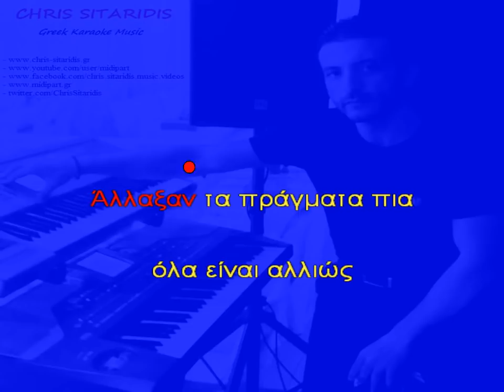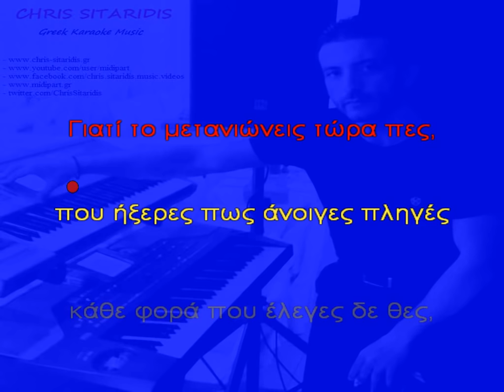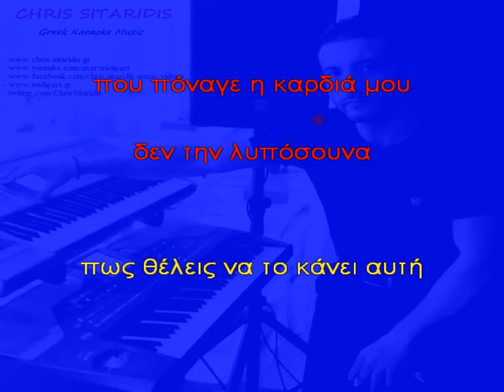ΓΙΑΤΙ ΤΟ ΜΕΤΑΝΙΩΝΕΙΣ - Νίκος Βέρτης [Karaoke version + lyrics] By Chris Sitaridis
Μουσική διασκευή / Συγχρονισμός / Επιμέλεια Καραόκε / Ενορχήστρωση / Παραγωγή: ΧΡΗΣΤΟΣ ΣΙΤΑΡΙΔΗΣ

▶ Μουσική: Νίκος Βέρτης
▶ Στίχοι: Νίκος Βέρτης

ΣΤΙΧΟΙ / LYRICS

Άλλαξαν τα πράγματα πια όλα είναι αλλιώς
έπαψα να σε θυμάμαι πέρασε καιρός
διάλεξες τον δρόμο σου
έμαθα πια μόνος μου κι έχω συνηθίσει λίγο και στη μοναξιά

Κάθε μέρα που ‘ρχεται η στιγμή
πάει η σκέψη μου εκεί
κι η στιγμή αυτή θα διαγραφεί
όταν πάψει η ζωή,
η ζωή που χτίσαμε μαζί κι ας μην εκτίμησες εσύ πολύ

Γιατί το μετανιώνεις τώρα πες, που ήξερες πως άνοιγες πληγές
κάθε φορά που έλεγες δε θες, εσύ κι ας με πλήγωνες
δε σ’ ένοιαζε τι πέρναγα και ας με έβλεπες
στις στεναχώριες μου δεν ήσουνα εκεί
που πόναγε η καρδιά μου δεν την λυπόσουνα πως θέλεις να το κάνει αυτή

Τώρα πέρασε πολύς καιρός
άλλαξα πια δυστυχώς
όλα είναι διαφορετικά και ζωής μαθήματα
δεν πειράζει ξέχασέ τα πια και κοίτα
να θυμάσαι τα καλά